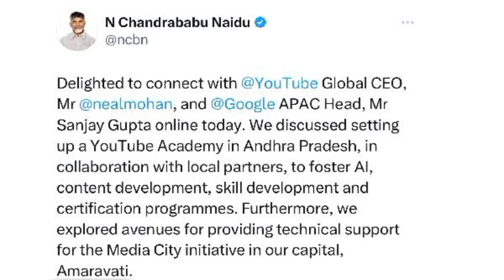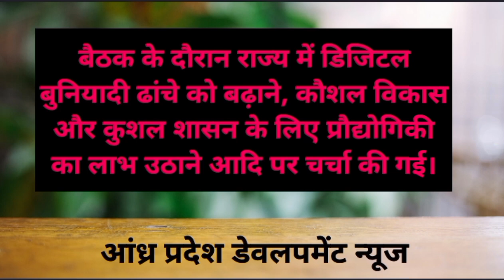YouTube academy soon in andhra , CM chandrababunaidu in talks with google & youtube officials